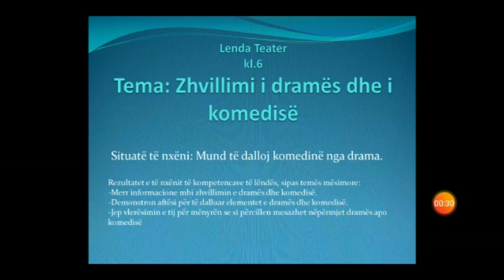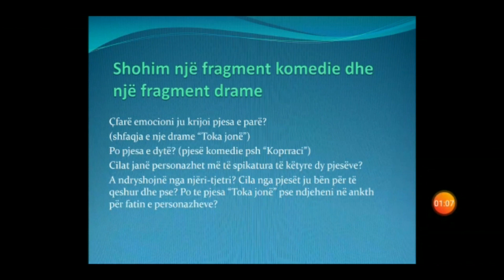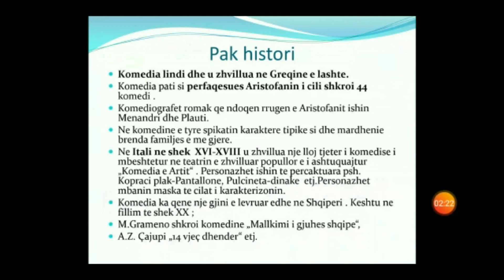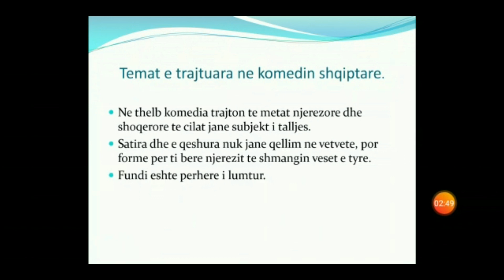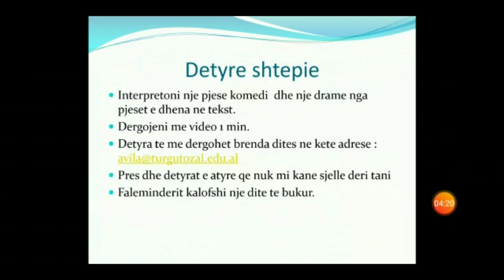Orë mësimi në lëndën teatër për klasën e VI-të